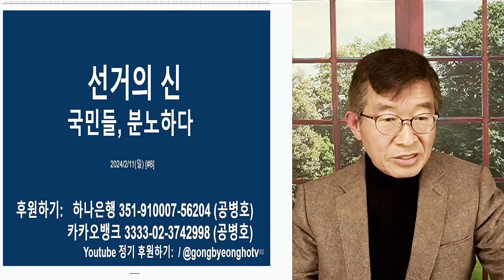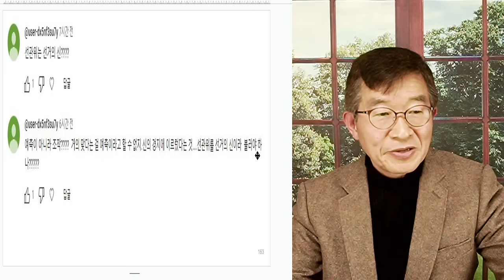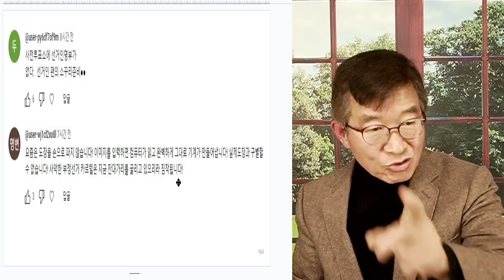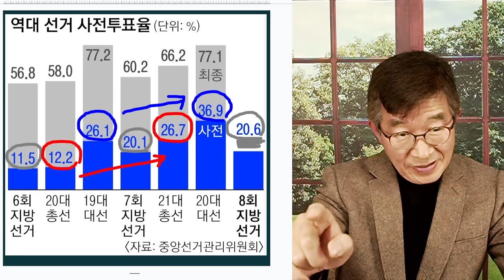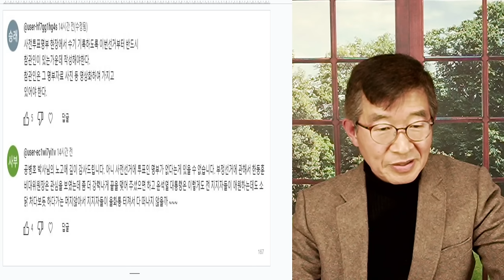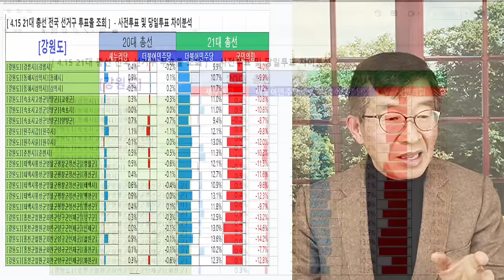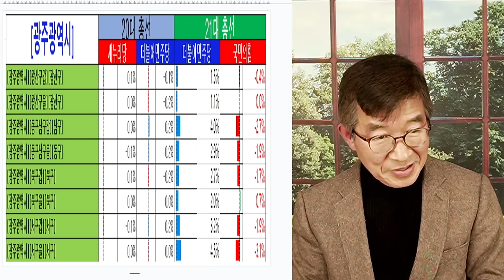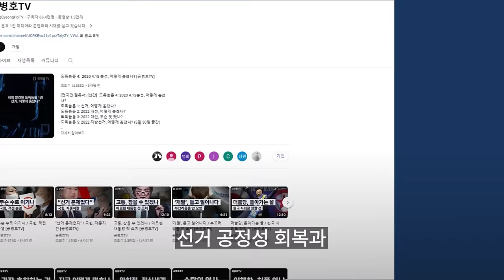선관위, 당돌함 / 발각되면, 어떻게 되는지 몰라! [공병호TV]